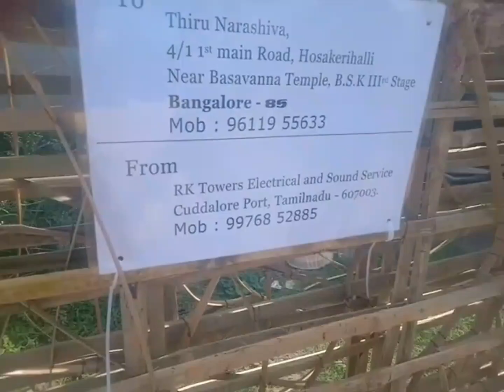Vinayagar LED Tower sent to Bengaluru from Cuddalore